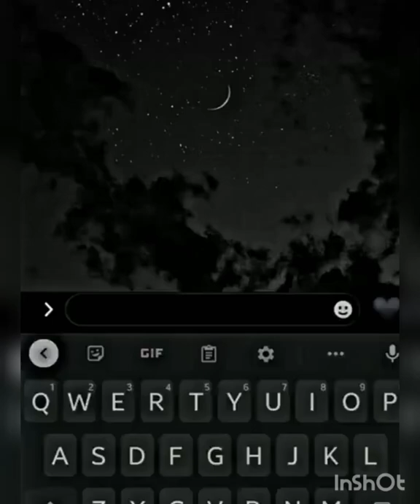Blackpink heat waves sad edit 🥺😔/ request @MAYBE BANGPING CORNER